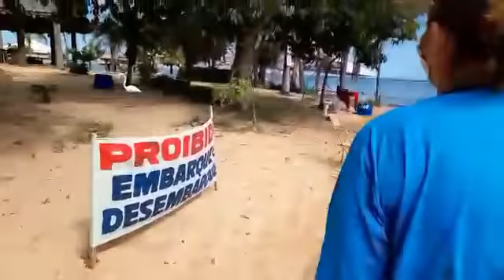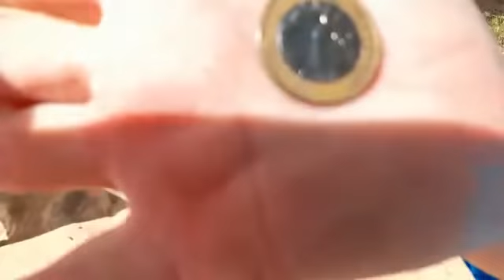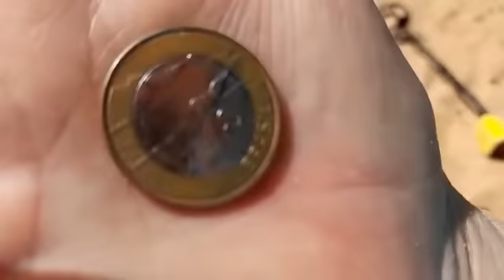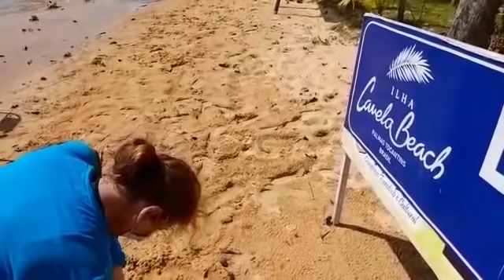Detectorismo Na ilha das Cobras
A melhor aventuras de todas, como prometido fui na ilha das cobras 😨 que lugar lindo e maravilhoso, mostrei também a ilha canela e ainda conheci um detectorista por acaso 😎 , como e bom ser aventurar e fazer detectorismo.